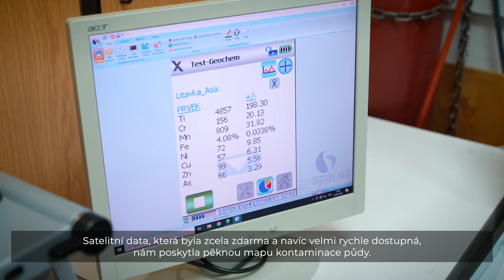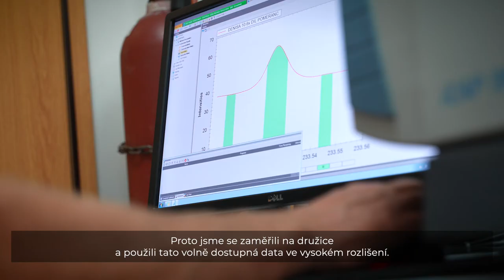Asa Gholizadeh, laureátka Ceny předsedy GA ČR 2022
M.Sc. Asa Gholizadeh, Ph.D. – Česká zemědělská univerzita v Praze, Fakulta agrobiologie, potravinových a přírodních zdrojů

Cena předsedy GA ČR udělena za oblast věd o neživé přírodě – za řešení projektu Hodnocení kontaminace půdy s využitím hyperspektrálních satelitních dat